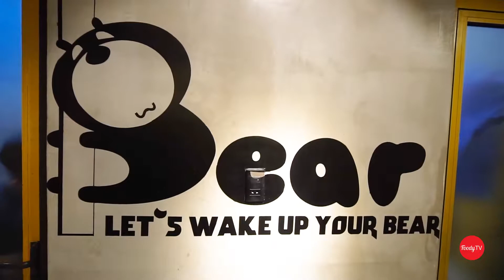[Cần Thơ] Bear Tea - Taiwan Lattea | Đặt món trực tuyến tại DeliveryNow.vn